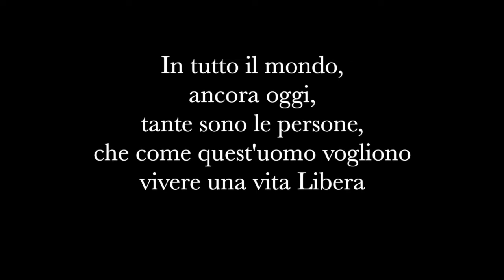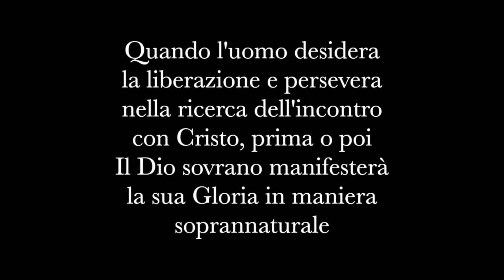Testimonianza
In questo video vediamo un'importante testimonianza  di fede

Questi video trattano le celebrazioni in diretta della Chiesa Cristiana "Parola di Vita" sita in Aversa (CE)nei vari culti settimanali (martedì, venerdì e Domenica)

La nostra chiesa.

Il Pastore e Ministro di Culto fratello Franco Fiorino, fin dalla tenera età, ammaestrato nelle vie del Signore da genitori evangelici pentecostali, si è rivelato e comprovato uomo temente Dio, attivamente impegnato nel ministero della Parola.

Ha dedicato tutta la sua vita all’Evangelo, alla crescita spirituale della collettività ed ha sempre dato se stesso, nell’intento di servire, umilmente, il Signore Gesù Cristo, tra grandissimi sforzi di ogni natura, diretti al soccorso di gente bisognosa.

Un angelo del Signore gli parlò a voce udibile inviandolo nella Regione Campania, con la moglie e i figli, dove attualmente tutta la famiglia serve il Signore.

Proprio in questo luogo il suo Ministerio è stato confermato e riconosciuto valido; poichè il Signore gli disse che lo avrebbe “accompagnato” con potenti battesimi di Spirito Santo e ciò è avvenuto.

Chiesa Cristiana “Parola di Vita” in Aversa (CE), fondata dal Pastore, svolge instancabilmente attività volontarie e servizi di solidarietà sociale sulla base di insegnamenti biblici mirati a ripristinare lo stile di vita comunitario della chiesa “primitiva”. Il segreto, della rapida crescita di questa chiesa, formata soprattutto da giovani, è dovuto alla costanza e all’esempio di questo semplice uomo che ha “abbandonato” tutto per rispondere in prima persona ad una chiamata diretta e soprannaturale.

Del resto l’Evangelo che viene predicato manifesta la volontà del Signore Gesù Cristo di salvare e liberare ancora oggi ogni creatura soggiogata e schiava del vizio e delle tradizioni che, comunque menano l’uomo verso la morte eterna.

L’Evangelo deve essere veramente vissuto e non solo predicato, il fondamento è: attenersi per intero a tutta l’infallibile, immutabile ed eterna Parola di Dio.